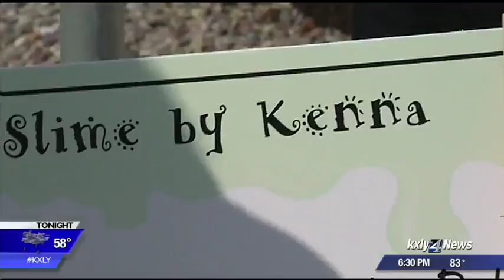Moses Lake girl's fundraiser nets $20k for new police K9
For 9-year-old Kenna Morrison, the recipe for success is simple. KXLY 4's Caroline Rourke reports.